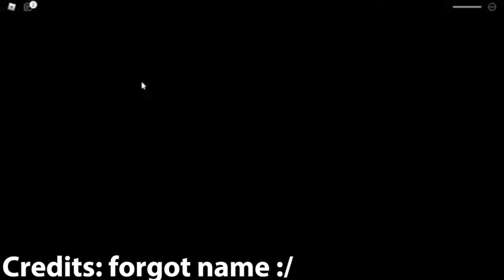PIGGY BUT IT'S 100 PLAYERS ALL JUMPSCARES! (UPDATED METRO CHAPTER)